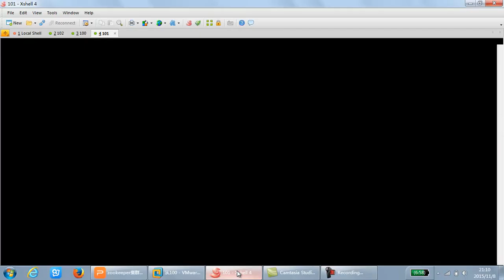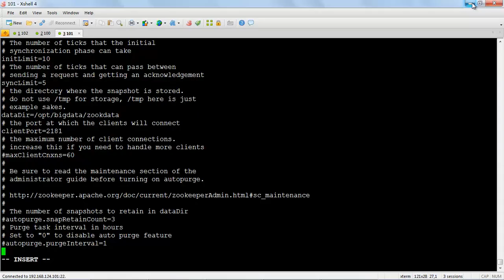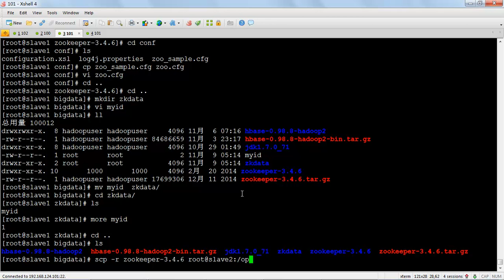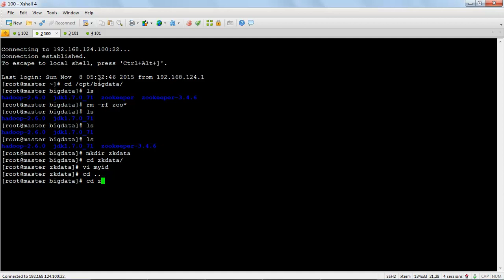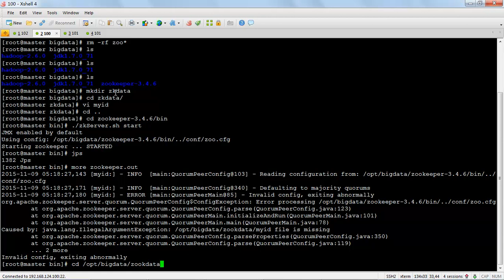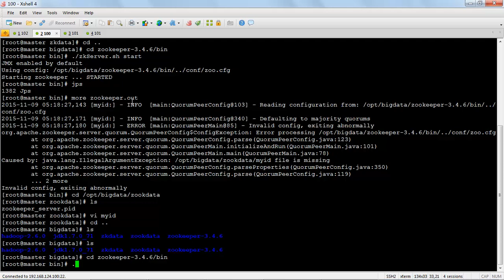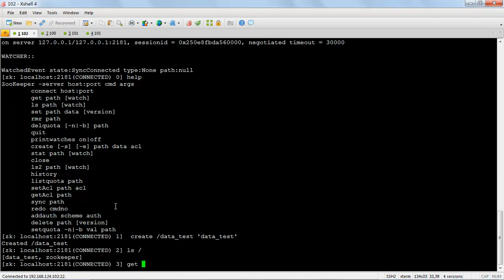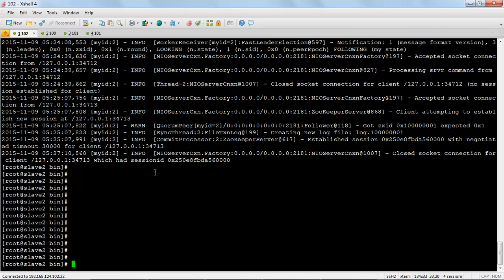HBase基础4 zookeeper集群安装（二）